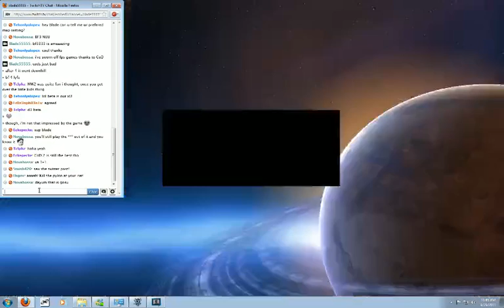Korean ladder 9-30-2011 - 5 / 9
Enjoy guys! -- Recorded live on Justin.tv